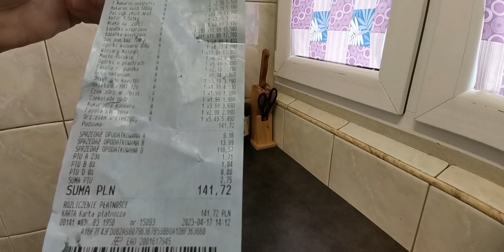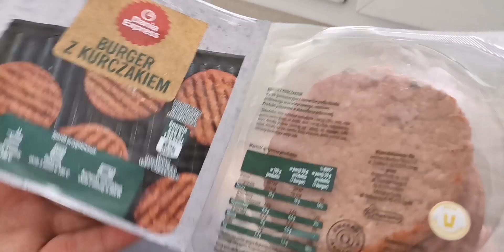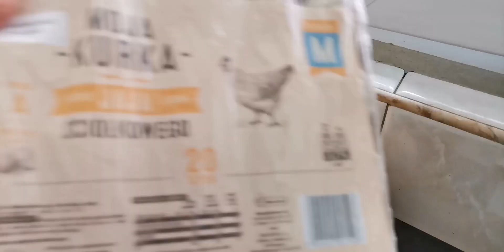Закупка продуктов Лидл + Бедренка🐞